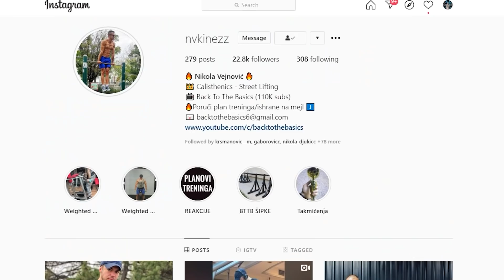Goku Kid VS Ahil - BTTB CALI BATTLES 1/4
Vreme je za derbi četvrtine finala i jednu od najboljih borbi do sada na turniru. Petar Spasić i Stefan Radović su dali poslednji atom snage kako bi se domogli narednog kola i ušli među četiri najbolje atlete. Podržite ih i uživajte u njihovom okršaju!